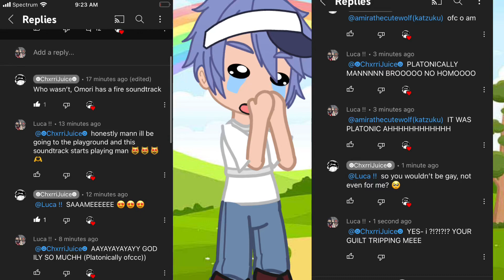AHHHHHHHHHHHHHHH HELPPPPP AHHHHH